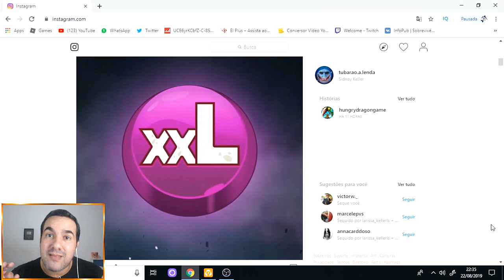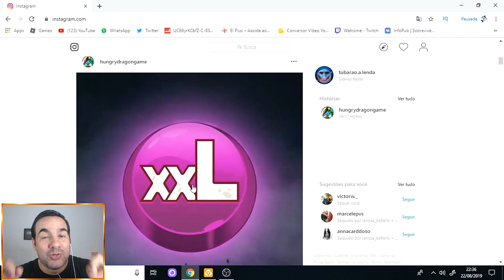QUAL SERÁ? VAZOU NOVO DRAGÃO XXL da PRÓXIMA ATUALIZAÇÃO - HUNGRY DRAGON #36 HD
Fala galera, este canal vai ser totalmente voltado para o meu dia dia nos games, onde vou estar postando todos os dias videos dos jogos que estou mais jogando no momento, conto com apoio de todos os que são fechadão com o Tubarão, mais não fiquem preocupados pois no meu canal novo vai ter minha voz e a facecam é só clicar no link abaixo meus amigos